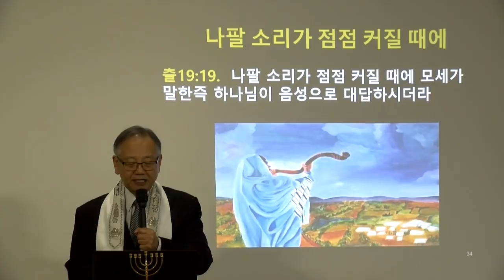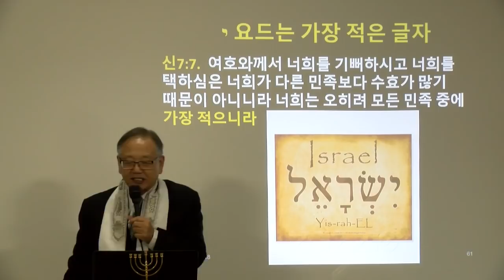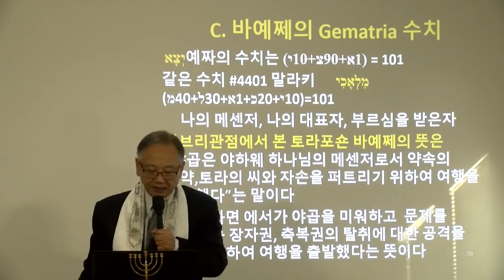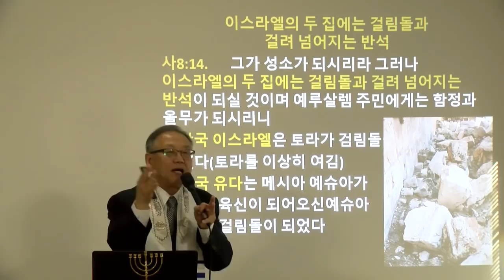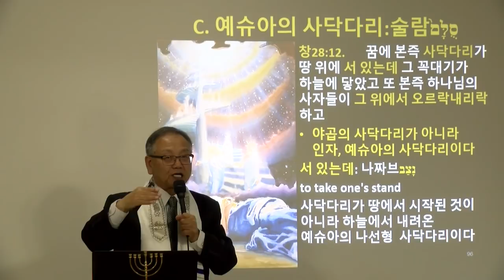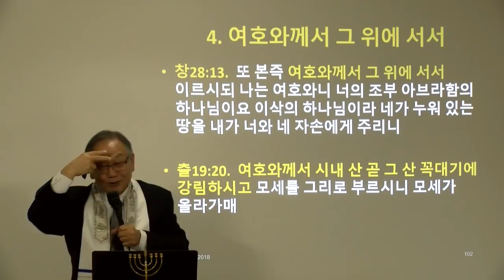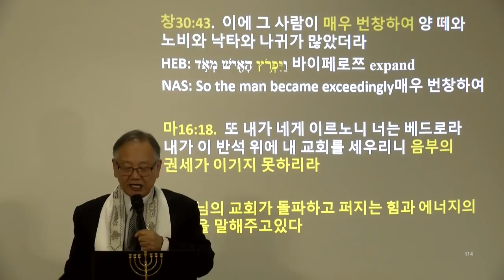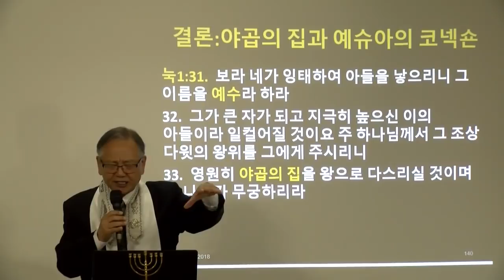5779-07 Vayetze(떠나) 야곱의 한 곳,한 돌,사닥다리 꿈은 메시아닉 -전윤근목사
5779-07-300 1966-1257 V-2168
 9 Kislev 5779 11/17/2018
제07주 Vayetze(떠나)
야곱의 한 곳,한 돌,사닥다리 꿈은 메시아닉 코넥숀
This week's Torah portion:
Vayetze -  וַיֵּצֵ֥א: "   And he went out“
Torah : Genesis 28:10-32:2
Haftarah : Hosea 12:12-14:9
Gospel : Matthew 3:13-4:11
말씀:전윤근목사